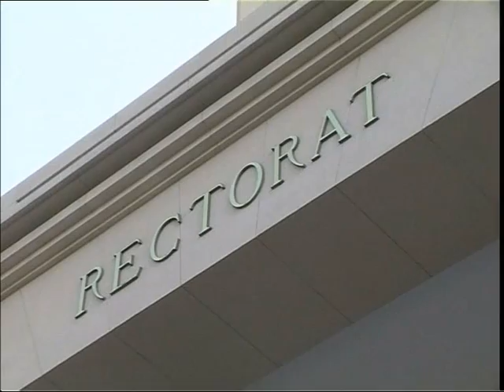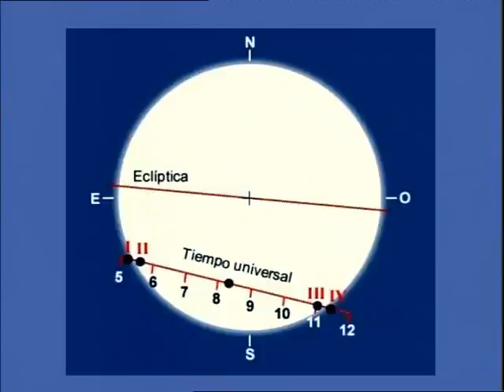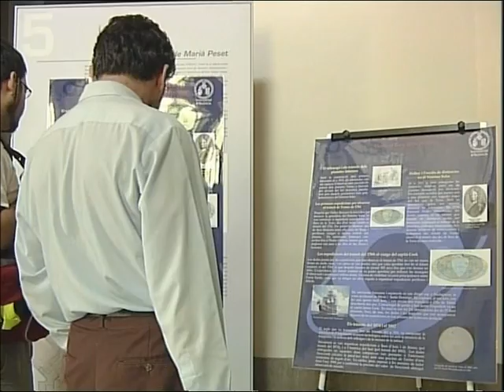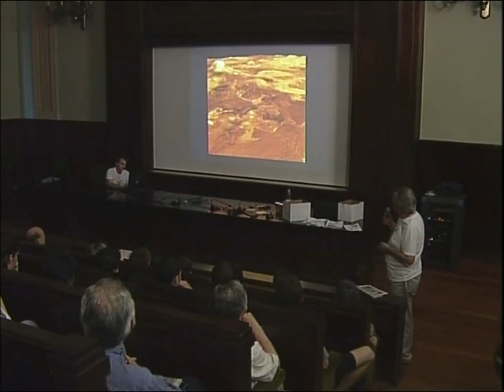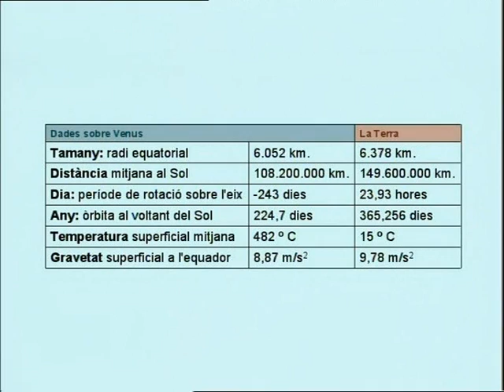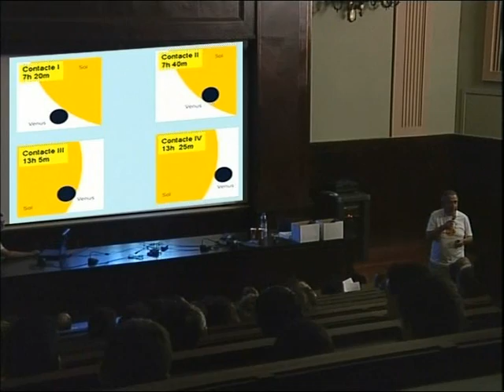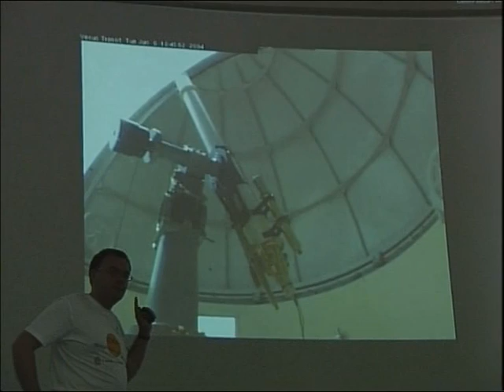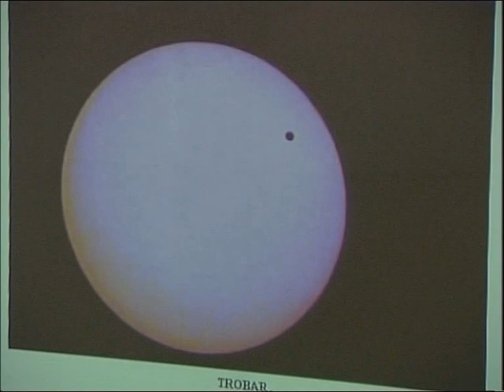El Transit de Venus 2004. Explanation and telescope images (subtitles in Spanish and English)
El Trànsit de Venus 2004 a la Universitat de València.
The Transit of Venus 2004 at the University of Valencia (Spain).
El Tránsito de Venus 2004 en la Universidad de Valencia, explicación e imágenes de telescopio.
Un fenómeno astronómico raro en el que Venus pasa por delante del Sol visto desde la Tierra.
A transit of Venus across the Sun is an astronomical phenomenon that takes place when the planet Venus passes directly between the Sun and Earth.